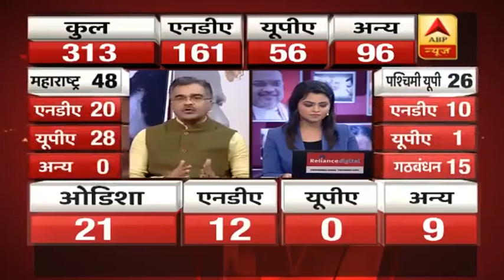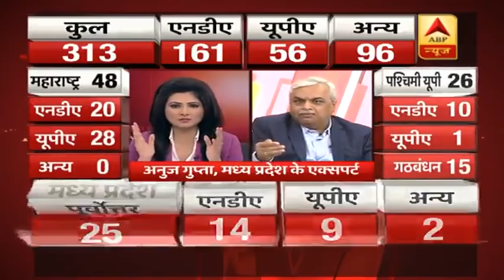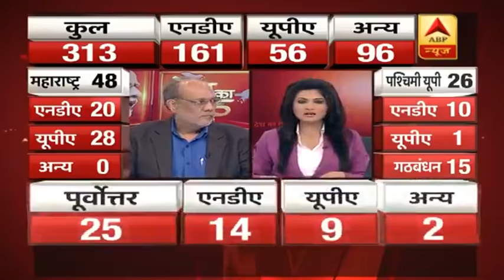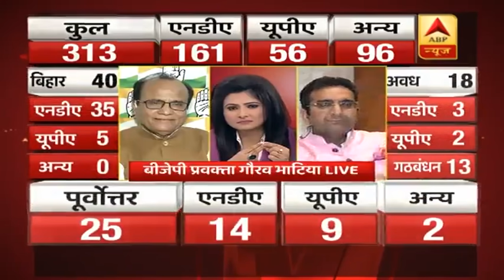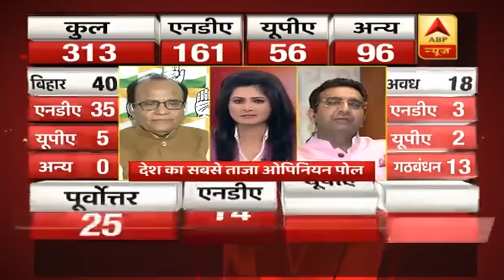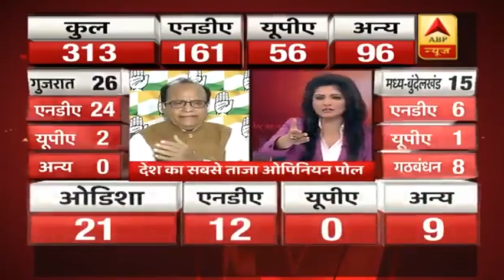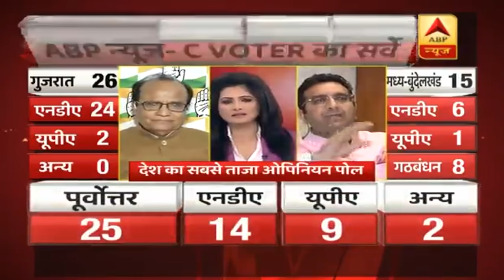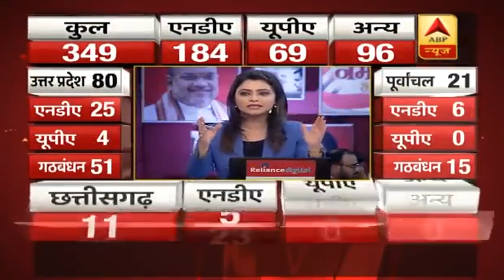विधानसभा चुनाव में हार के बाद लोकसभा चुनाव में कमल खिला सकती है बीजेपी । देश का मूड | ABP News Hindi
विधानसभा चुनाव में हार के बाद लोकसभा चुनाव में कमल खिला सकती है बीजेपी । देश का मूड